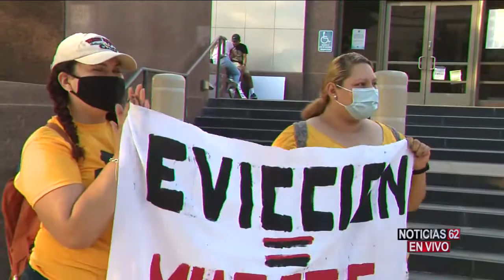INQUILINOS SALEN A LAS CALLES A EXIGIR QUE CANCELEN LAS RENTAS ATRASADAS – Noticias 62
La crisis originada por la pandemia ha dejado a miles de inquilinos con problemas económicos y ahora están entre la espada y la pared, por eso cientos salieron a las calles a exigir que se cancelen las rentas atrasadas.
María Leonor Inca, quien nos tiene más detalles.